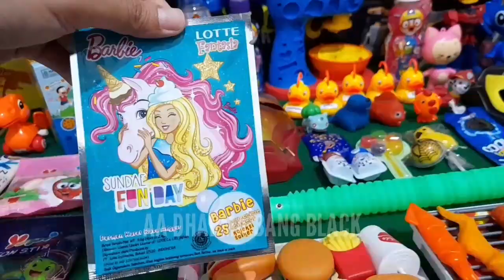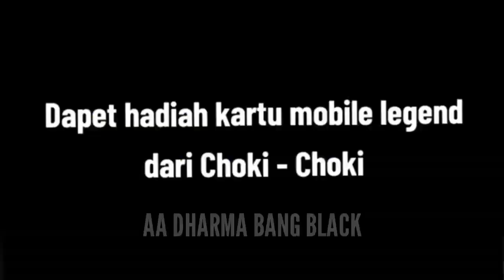Hunting Es Krim Masak Masakan Dokteran Permen Yupi Baby Shark Putri Duyung Masha and Bear Bebek 53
Disclimer:
Video ini dibuat untuk hiburan semata, menyenangkan hati untuk gembira tidak bermaksud promosi atau iklan, tidak menyampaikan informasi yang menyesatkan atau mendorong orang lain untuk melakukan sesuatu apapun apalagi untuk jajan, semangat ya bunda